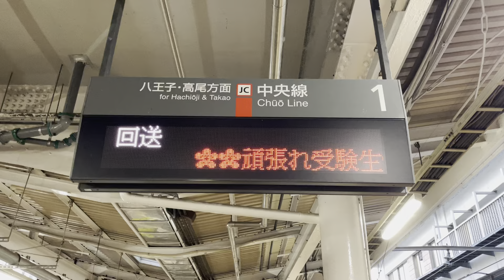豊田駅社員一同から受験生の皆さんへの応援メッセージが電光表示に流れてましたので収録してみました（2024.1.31.6:43）